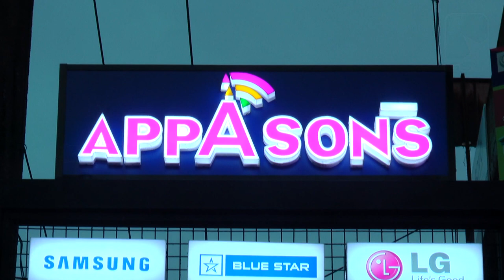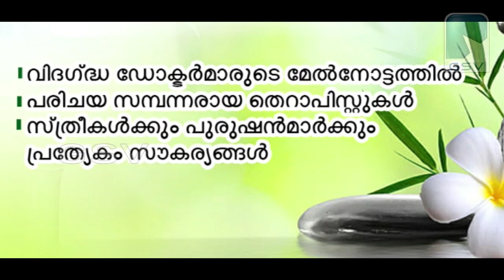മാഹി പള്ളി തിരുനാൾ കൊടിയേറി